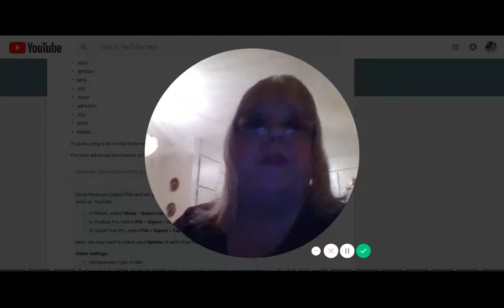Lee Ann's tag